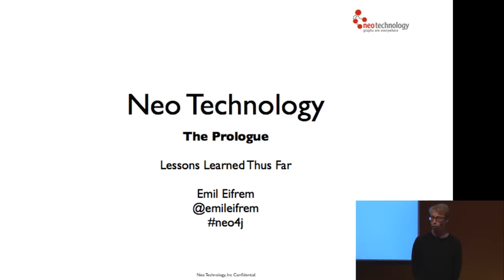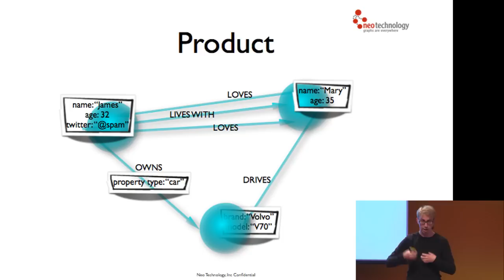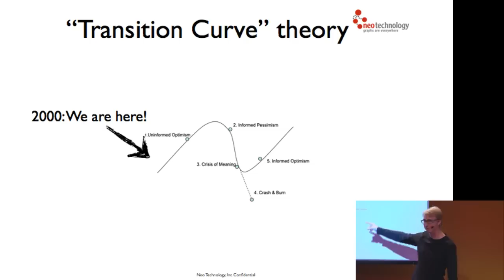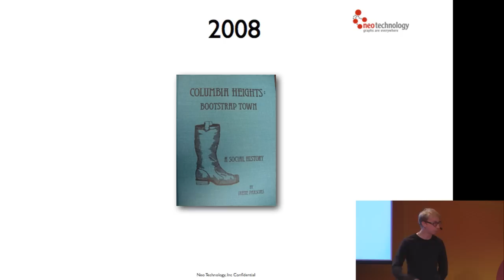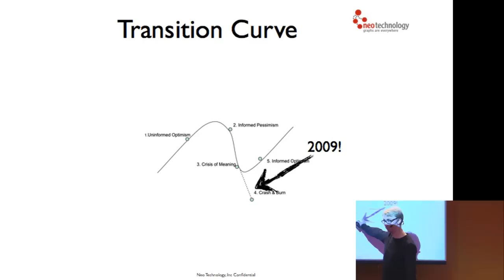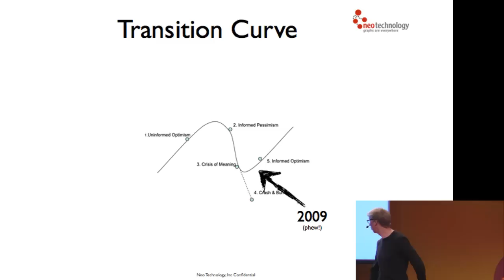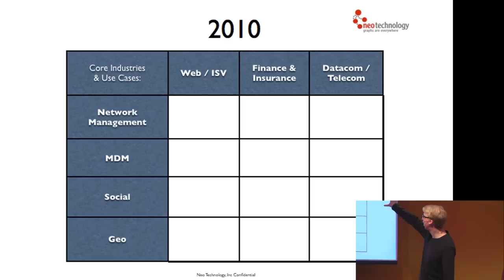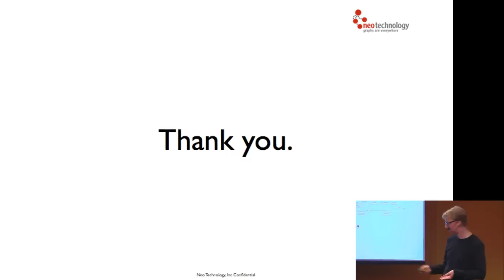Emil Eifrém - CEO and Co-founder of Neo Technology at STING Day 2013